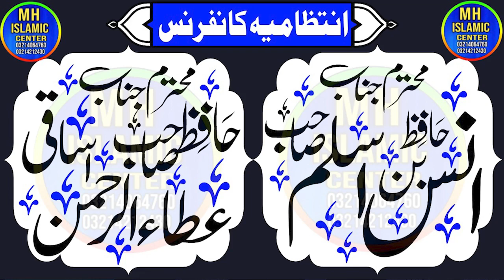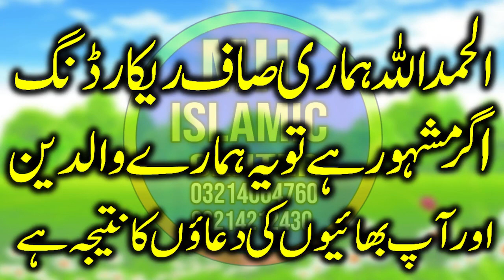New & Ameezing Byan By Maulana Qari Ismail Atiq Sb.MH Islamic Center.2023